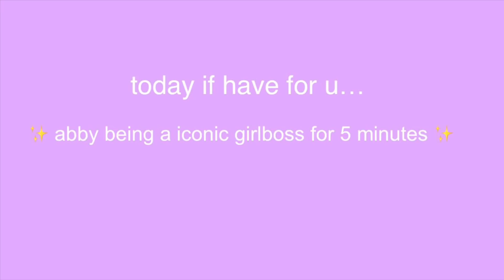abby being an iconic girlboss for 5 minutes straight 💅🏽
hi besties welcome or welcome back! 🫂

this is my first non mlb vid and it was so fun to make 🤭

also i don’t take any credits of the musics/audios used in this video